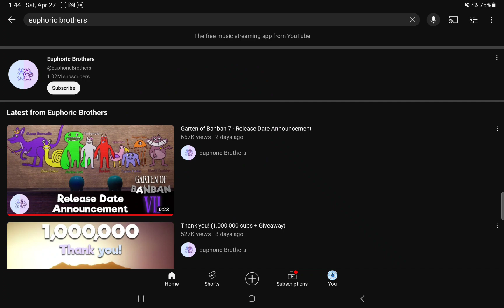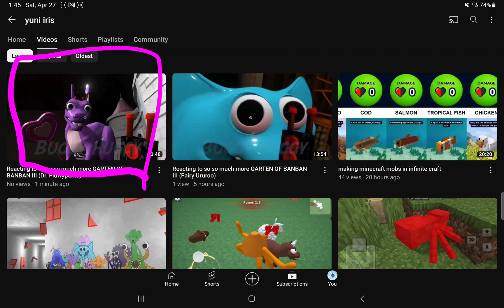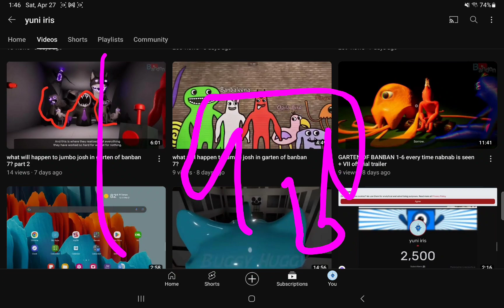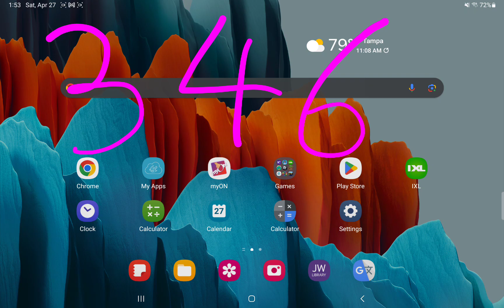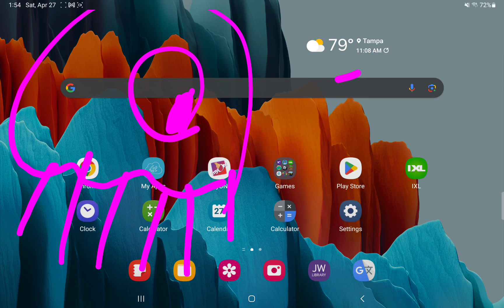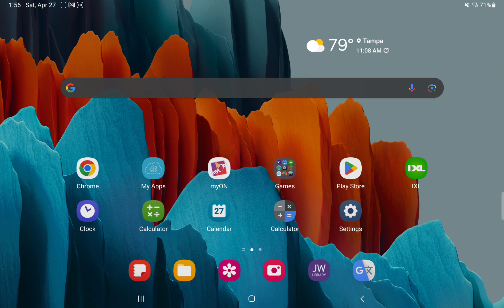what will happen to captain fiddles in garten of banban 7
Screen_Recording_20240427_135842_YouTube.mp4